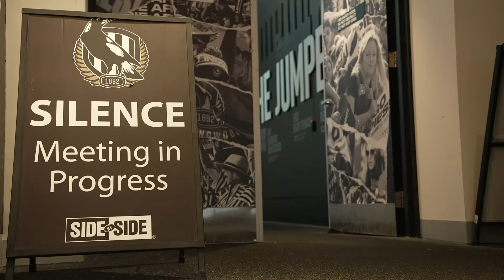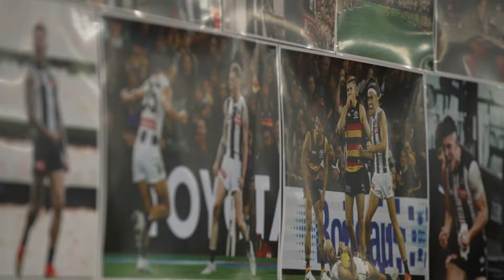Collingwood release ‘Take the Steps’ documentary teaser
The story follows the journey of four individuals in Senior Coach Craig McRae, Captain Darcy Moore, Scott Pendlebury, and Nick Daicos through Collingwood's successful 2023 AFL Finals series (via CFC Media).